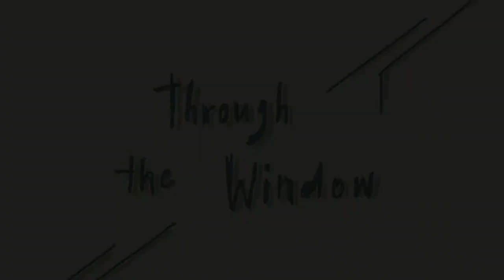Through the Window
An animatic film depicting acceptance between a father and son. Made at The Royal Academy of Art, The Hague (KABK) in June 2018 by Ranjani Tavargeri